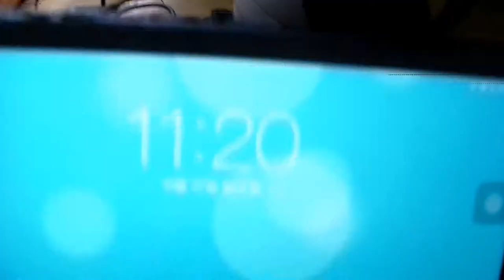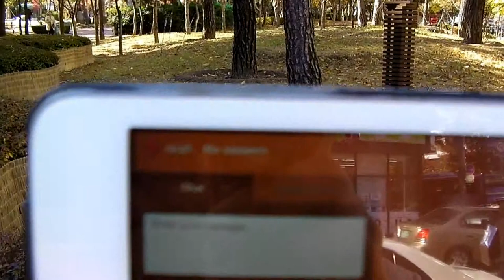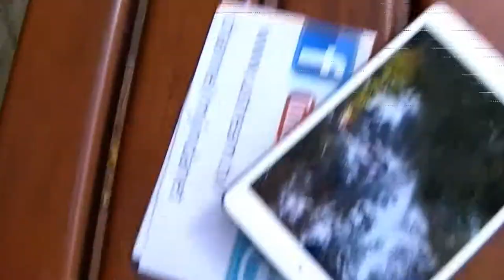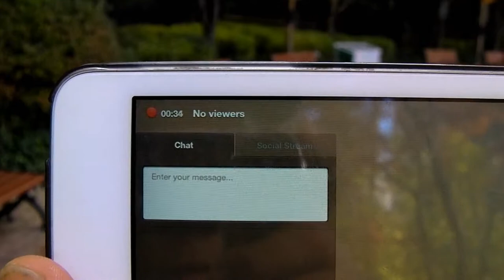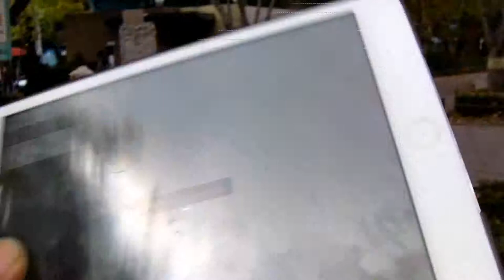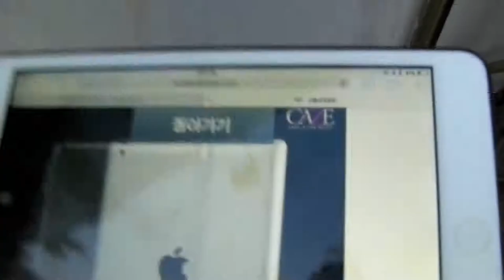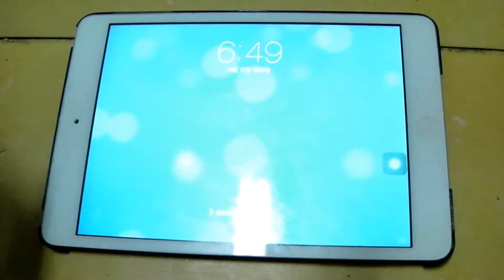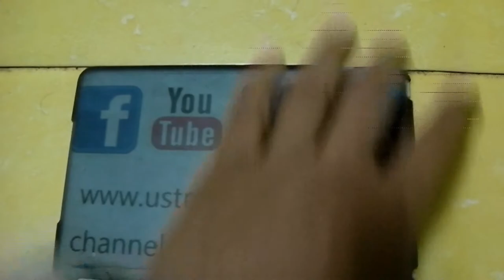2013년11월17일일요일 시위블로그VLOG